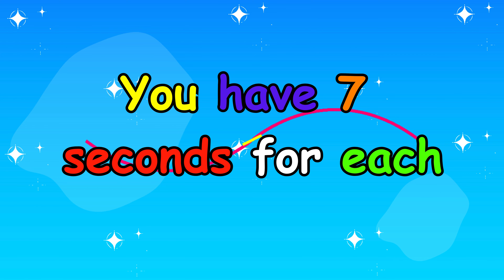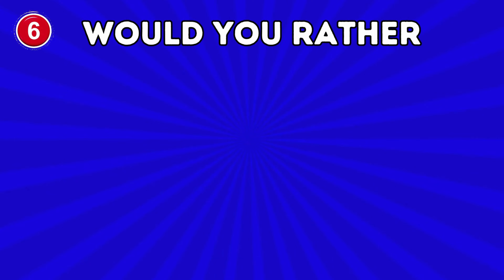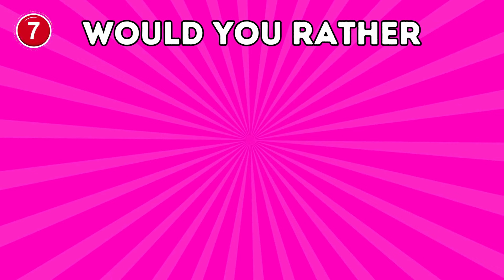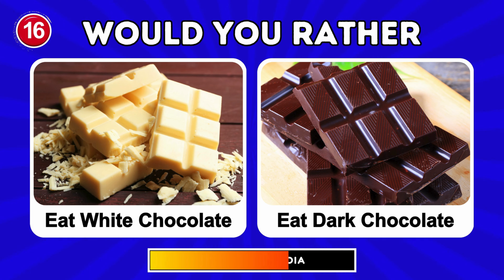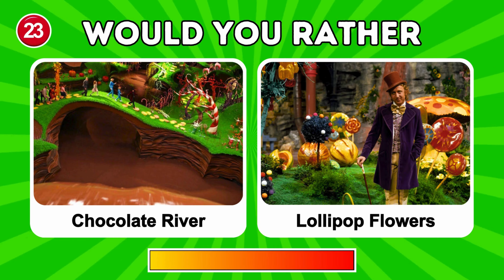Would You Rather .... Wonka Edition! 🍫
"Would You Rather - Willy Wonka Edition" 🍫

Are you ready for this interesting "Would You Rather - Willy Wonka Edition". In this video, we are gonna show you 25 interseting statements about willy wonka movies and your task is to choose which one would you prefer. Pick One Kick One.

Gather Your Friends And Family And Enjoy!!✨